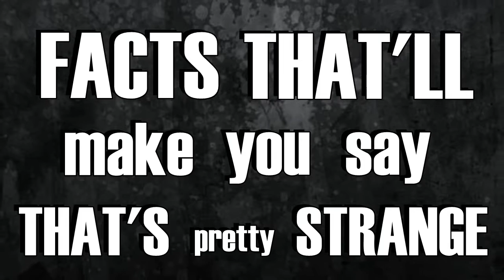Facts that'll make you say "that's pretty strange"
'Your middle finger nail grows fastest'

BuzzfeedBlack: Facts, Strange mysteries, scary and sometimes funny content, etc.
Font used - Haettenschweiler